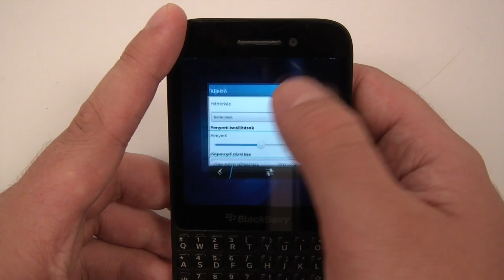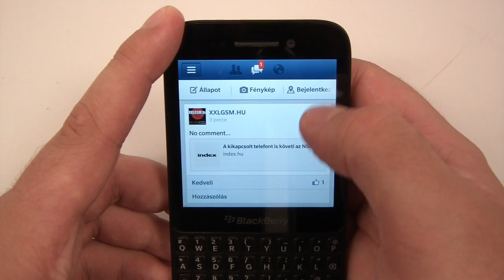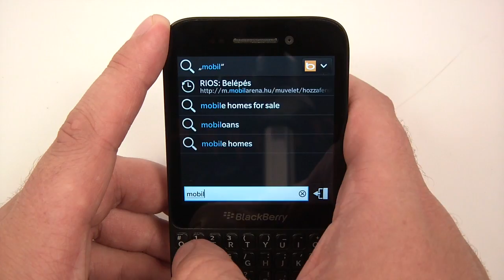BlackBerry Q5 hands-on